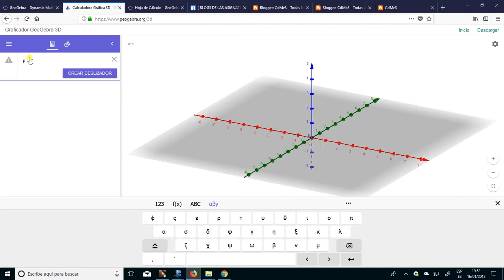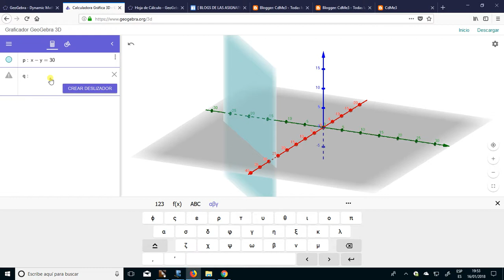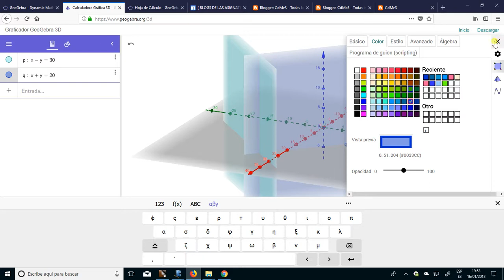Incidencia de rectas en el espacio ( 2.º de Bachillerato )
En este vídeo se muestra como investigar la incidencia de dos rectas en el espacio afín, con ayuda de GeoGebra